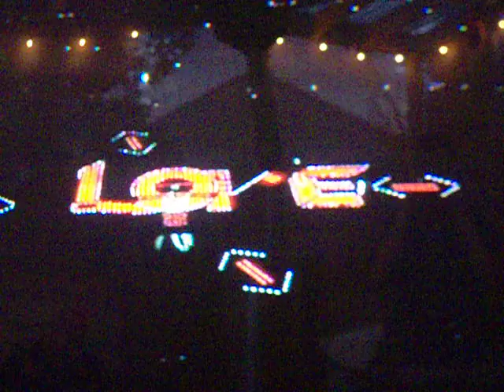James and Art at the Movies: Super Bowl XLV Half Time Show, Part 4